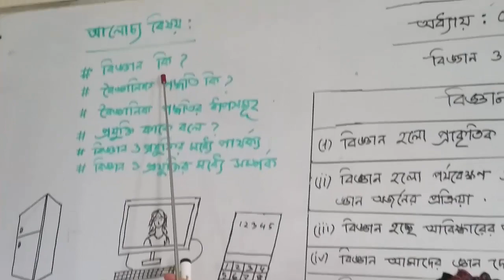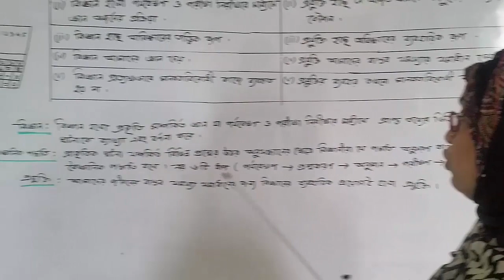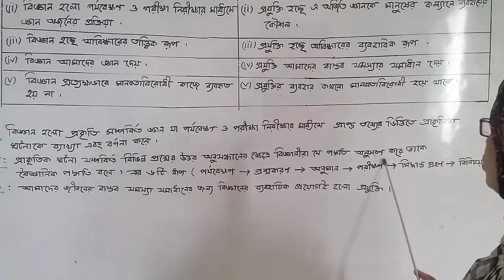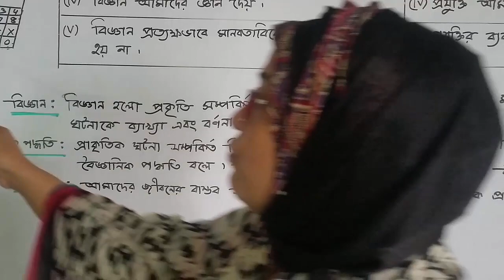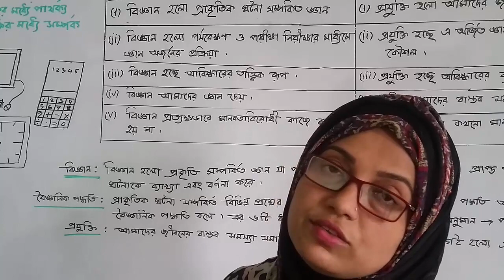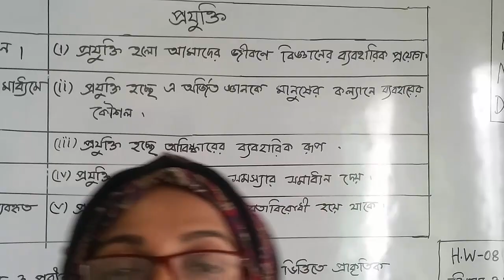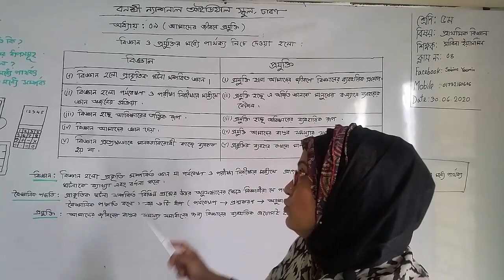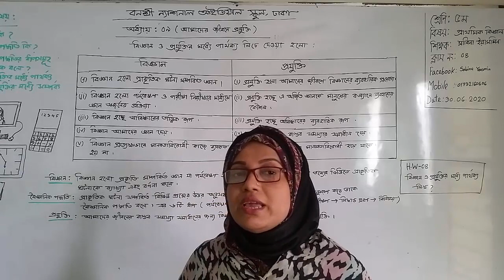শ্রেণি: পঞ্চম, বিষয়: প্রাথমিক বিজ্ঞান (ক্লাস নং-4), আলোচ্য বিষয়: নবম-অধ্যায়:(আমাদের জীবনে প্রযুক্তি)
শ্রেণি: পঞ্চম
বিষয়: প্রাথমিক বিজ্ঞান (ক্লাস নং-4)
আলোচ্য বিষয়: নবম-অধ্যায়:(আমাদের জীবনে প্রযুক্তি)
শিক্ষক: জ. সাবিনা ইয়াসমিন